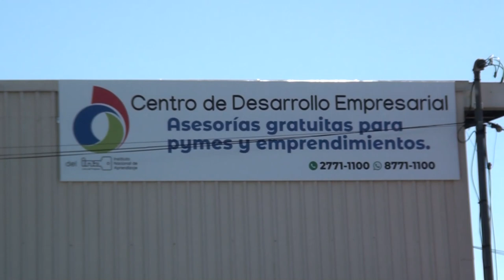Centro Empresarial del INA en San Isidro de El Genera será inaugurado este jueves